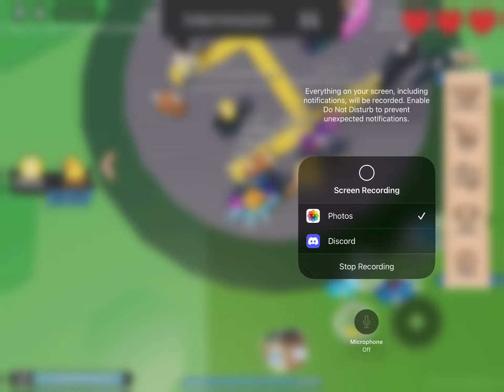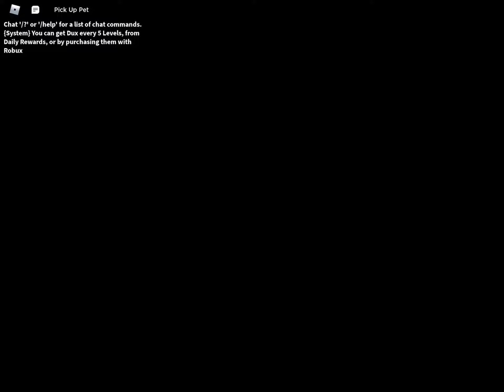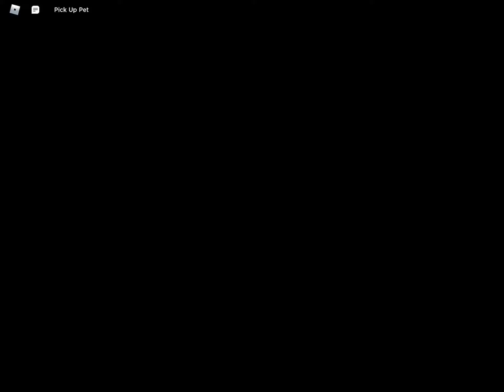Roblox book of Monsters￼